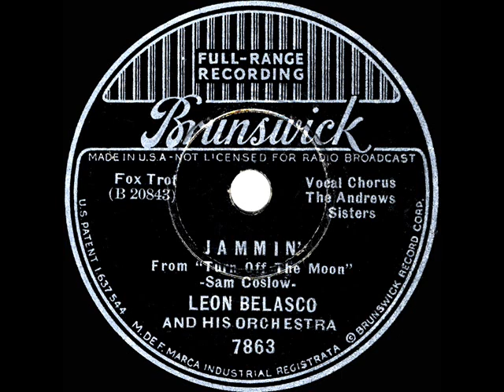1937 Leon Belasco - Jammin' (Andrews Sisters, vocal--their FIRST release)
From the Sisters’ debut commercial recording session came this song from the obscure Paramount film “Turn Off The Moon,” which starred Charlie Ruggles and featured musical appearances by Kenny Baker and the Phil Harris band. The movie’s title song was on the Belasco flip side (listen

Transferred from 78rpm Brunswick 7863 - Jammin’ (Sam Coslow) by Leon Belasco & his Orchestra, vocal by The Andrews Sisters, recorded in NYC March 18, 1937 .